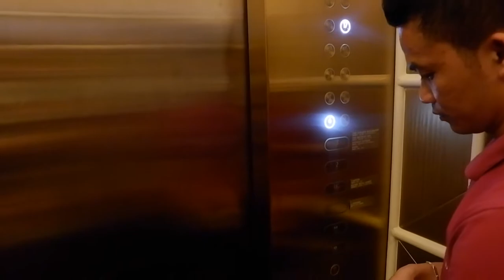Okada Manila Staycation | Christmas Vlog | +Okada Fountain |Ang saya!!